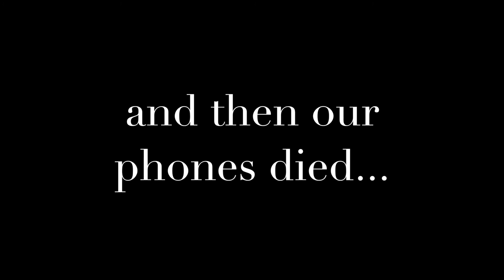Boyfriends Vlog: Skincare, Hiking, Farm Animals, Lake, and more!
We decided to take you along on our sunday funday to the park, farm, lake, and a little shopping. Oh, and of course we talk skincare and makeup, duhhh!